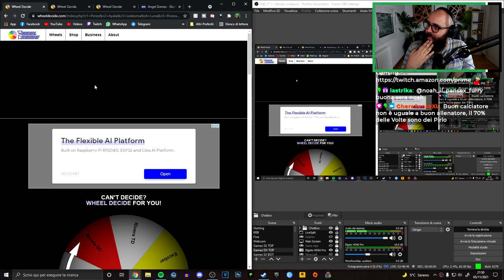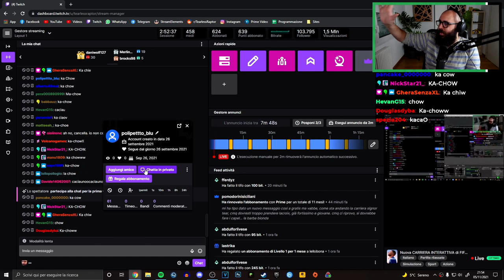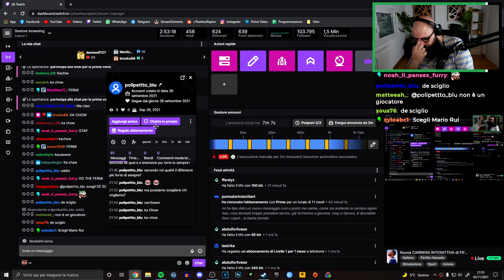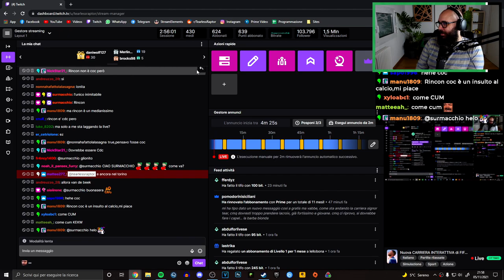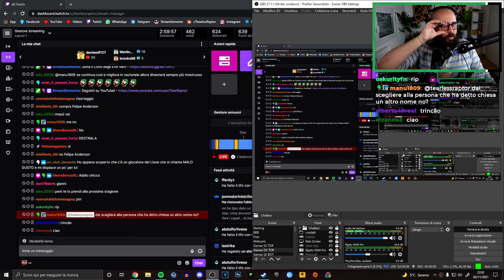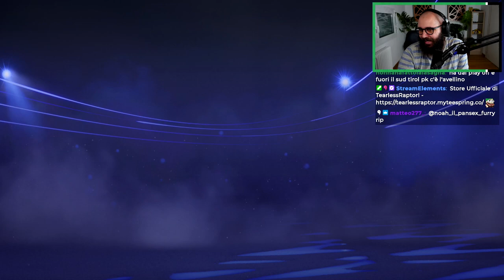PROMOZIONE in LIGA? Questa Squadra NON SA DIFENDERE! | FIFA 22 Carriera Los Cincos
Oggi inizia la Carriera Interattiva, quella in cui decide TUTTO la Chat : Nome, Divise, Acquisti, Modulo e tante altre cose. Secondo episodio della Carriera con Los Cincos su FIFA 22.
Social Tearless

Attrezzatura